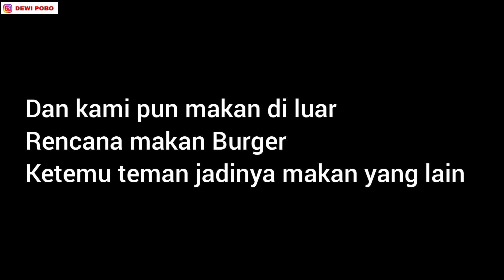BERBURU SEAFOOD.. KERANG HITAM BANYAKNYA LUAR BIASA..